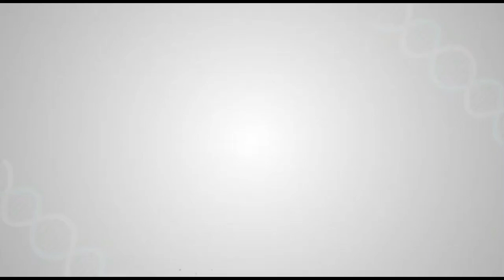Shalby Mohali Gave Me Pain Free Joints Again!!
I am Mrs. Kanchan Verma and belong to Khanna City, Punjab. For about 10 years now, I have been suffering from severe knee pain.

I consulted Dr Bhanu Pratap Saluja, Senior Joint Replacement Surgeon at Shalby Hospitals, Mohali and his name was recommended to me by one of our relatives who underwent a knee replacement at the hands of Dr Bhanu, four months ago. I got inspired by the positive outcome of this female relative who is absolutely fine now and feeling happy.

Today, on the 5th day of my bilateral Knee Replacement, I feel that I have achieved 50% recovery in this short period.  After undergoing the surgery here, I experience painless joints and much improved mobility.

Thank You Shalby Team for  all the Good work and Support in making my movements easier again!!